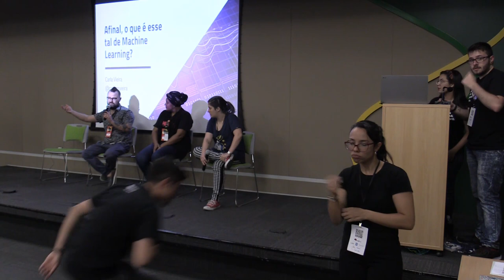ABC Dev 2018 - Mesa Redonda